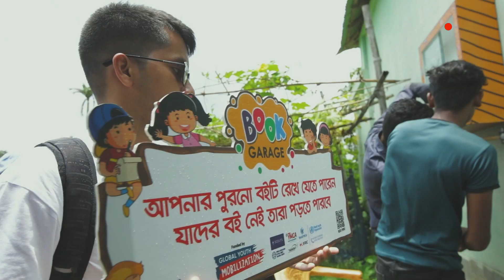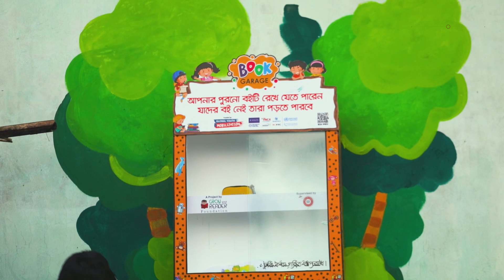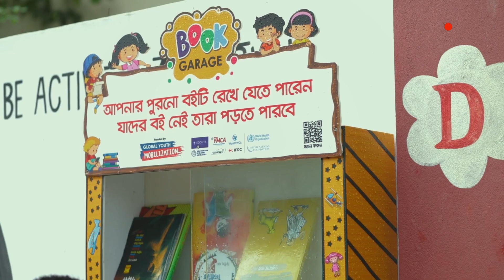শিশুদের বই পড়ায় আগ্রহ জাগাচ্ছে ‘গ্রো ইউর রিডার’ | Grow Your Reader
পাঠ্যবইয়ের পাশাপাশি অন্য বই পড়ায় সুবিধাবঞ্চিত শিশুদের উৎসাহিত করছে ‘গ্রো ইউর রিডার’। সারা দেশে প্রতিষ্ঠানটির ১৯টি পথ লাইব্রেরিতে বই পড়ার সুযোগ পাচ্ছে সব বয়সের মানুষ। শিশুদের ইংরেজি পড়া শেখাতে নিজস্ব ইউটিউব চ্যানেলে নিয়মিত প্রচার করছে ‘রিডিং সিক্রেট’